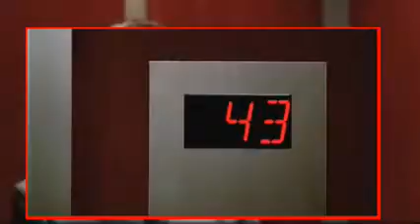Finty Dicka a Jane (2005) - trailer